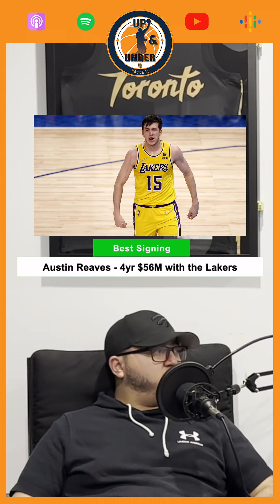THE BEST SIGNING OF NBA FREE AGENCY 2023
This is a clip from our latest episode: The Best and Worst Moves of 2023 NBA Free Agency